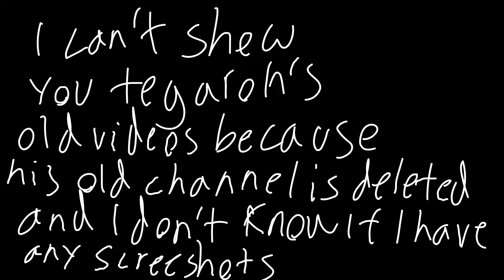Me in 2021 be like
I keep going on nostalgia field trips
wo o  p   s
well basically in this video i kinda tried to somewhat replicate my old artstyle, expect for that part at the end which is silk as a kittydog
Oh and by the way some parts are making fun of my really bad 2021 oc backstory.
Oh froggo...THAT BACKSTORY WAS SO FISHING CRIN G  E i hatE looking back at it bc it was a stinky piece of pond scum l o  l
Maybe i should make another video like this but its about 2020 me
in 2020 my animations were reallY STINKY
or maybe i could make a video showing what 2018 me would have been like if she had a youtube channel at that time
everyone starts somewhere though you k n ow  :3
also its friday!! my favorite day of the week, woot woot.

oh and by the way i featured my frien d s  epicdrawer and tegaroh in this video

fps are 30
took about an hour
used adobe animate

Characters:
(btw this is the 2021 version of these characters
Silk
sparky ig??
red
minty
Tegarohs character (as a dog) with mine
Twink
Epicdrawer's bird character (mega)
Kitsune and theN sluggydoggo takes a picture of her
sparkY throws sdacrgap at red
(sdacrgap stands for super duper awesome curing really good amazing potion if you don't knoW, it was an old backstory, about potion)
Red and silk
Sky
Rilk (2021 oc but she isnt a part of the backstory anymore)
Lavender
Silk as a kittydog (i wasnt trying to replicate my old style here lol)

So many ocS
but rn i will take a break from being on the computer

also at the part at the end where it says "lets get on the computer at 3:00 am", well basically in 2021 i would do stuff like that a lot so  y   e  ah
i dont really do stuff like that anymore lol

ITS STILL 202 1  AND IM STILL AN IDIOT CHAOTIC 12 YEAR OL D